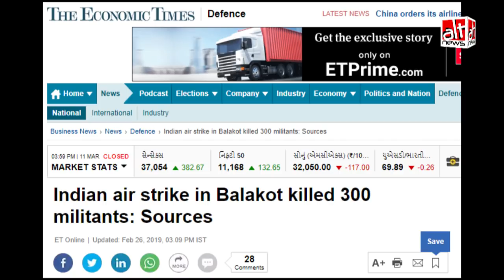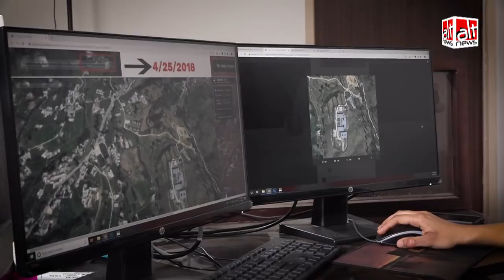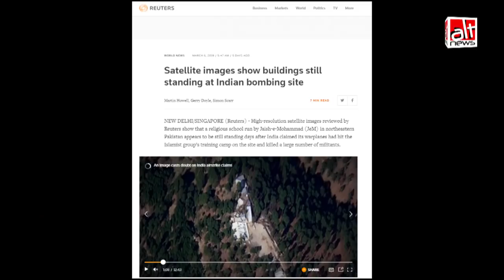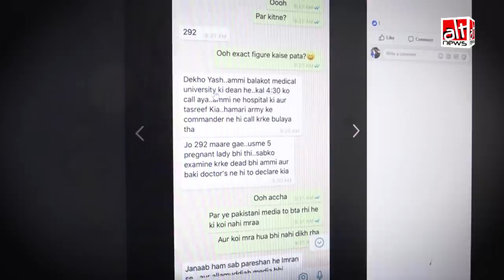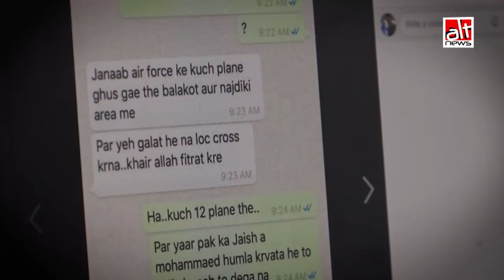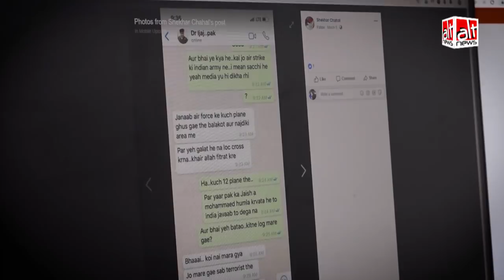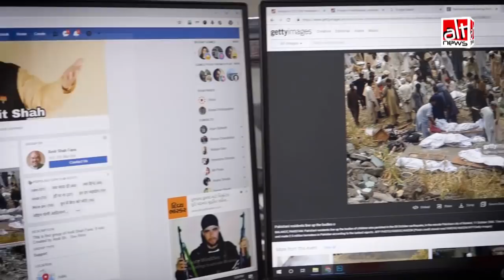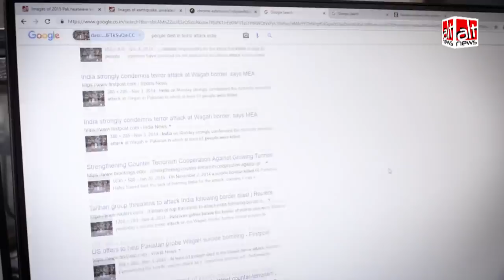बालाकोट हमले में बड़ी संख्या में मारे गए आतंकियों को दिखाने के लिए गलत ख़बरों का इस्तेमाल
The narrative of mass casualties post-Balakot IAF airstrike has been kept alive on social media using old photos, unrelated satellite images and fake WhatsApp chat. In this video, we show how easy it is to fact-check such misinformation.